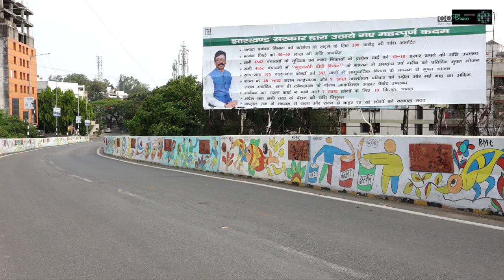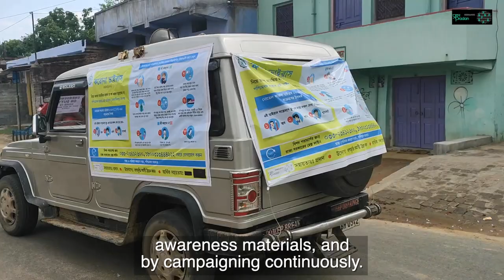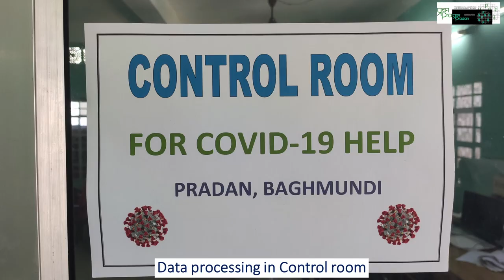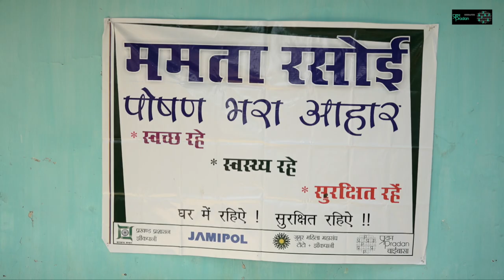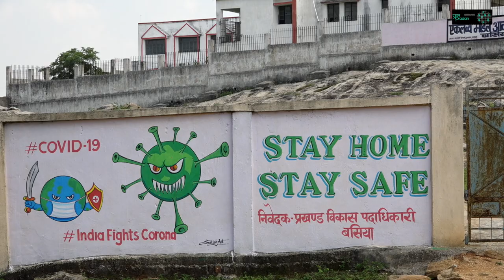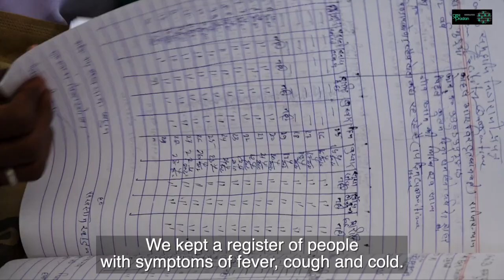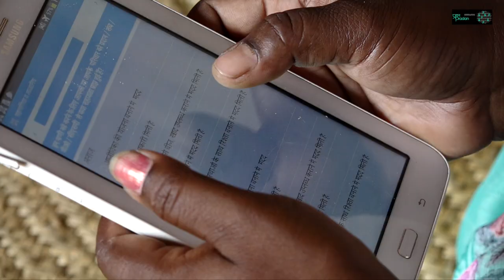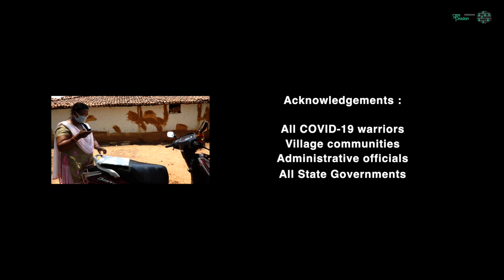Jeetenge Hum - Covid-19 film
PRADAN's response to COVID-19 - October 2020